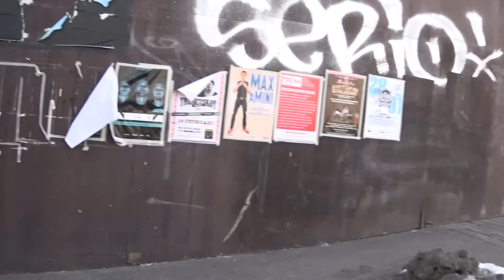Gamla stan 15 02 15